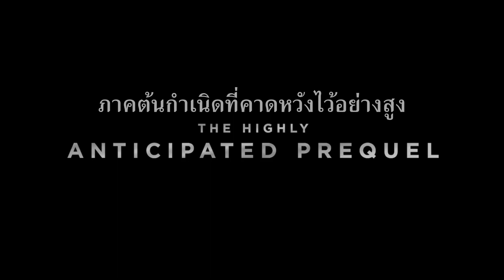Flowers in the Attic: The Origin (ตัวอย่างซับไทย) - Jemima Rooper, Max Irons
Flowers in the Attic: The Origin (2022)
บทนำเรื่องราวก่อนหน้าของ "ดอกไม้ไกลแดด" เริ่มต้นในปี 1920 เรื่องราวของโอลิเวีย วินฟีลด์ (เจมิม่า รูเพอร์) หญิงสาวหัวแข็งและเด็ดเดี่ยวที่ทำงานเคียงข้างพ่อที่เธอรัก เมื่อเธอพบว่าตัวเองถูกจีบโดยไม่คาดคิดจากมัลคอม ฟ็อกซ์เวิร์ธ (แม็กซ์ ไอรอนส์) หนึ่งในบัณฑิตที่มีคุณสมบัติที่ดีสุดของประเทศ หลังจากความรักเกิดขึ้น โอลิเวียพบว่าตัวเองได้เป็นคุณผู้หญิงของคฤหาสน์ฟ็อกซ์เวิร์ธที่โอ่อ่า แต่ในไม่ช้าเธอก็ค้นพบว่าชีวิตในเทพนิยายที่เธอคาดหวังได้กลายเป็นฝันร้ายอย่างรวดเร็ว